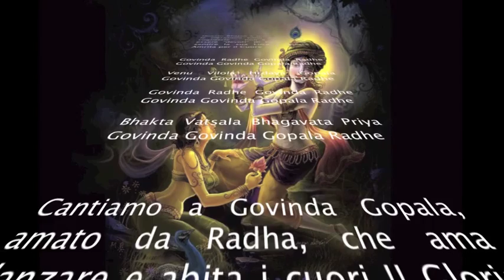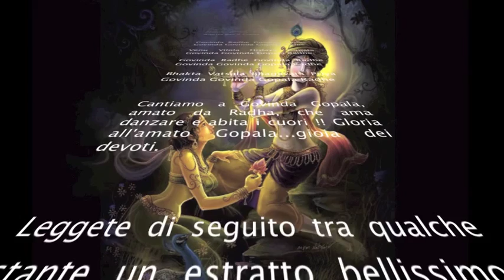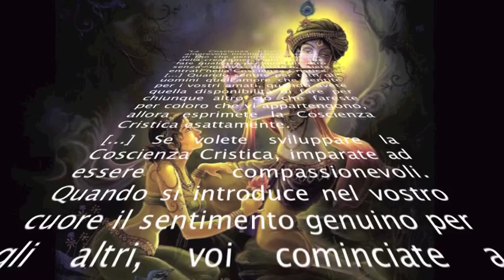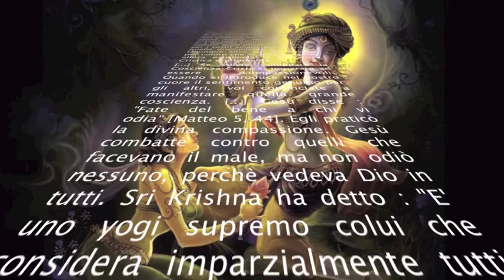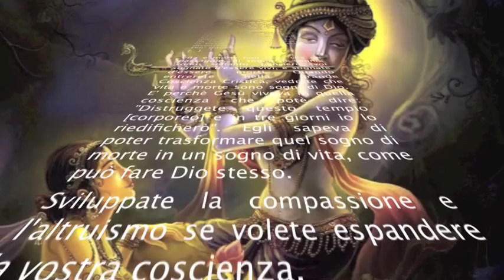Govinda Radhe...Govinda Gopala Radhe Venu Vilola - Bhajan - Andrea, Il Diario di Viaggio -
Il Diario di Viaggio

Andrea voce e harmonium, Nitaicandra Prabhu, Mrdanga - Federica, sistri - Eka Prabhu, cartals ... dal concerto del 7 Gennaio 2012

Govinda Radhe Govinda Radhe Govinda Govinda Gopala Radhe
Venu Vilola Hrdaya Gopala Govinda Govinda Gopala Radhe
Bhakta Vatsala Bhagavata Priya Govinda Govinda Gopala Radhe

Traduzione: Cantiamo a Govinda Gopala, amato da Radha, che ama danzare e abita i cuori!! Gloria all'amato Gopala, gioia dei devoti.

Bellissimo, tratto da "L'Eterna Ricerca dell' Uomo" di Paramahansa Yogananda : la Coscienza Divina che unisce i Grandi Avatar .

"La Coscienza Cristica è l' amorevole Intelligenza Cosmica di Dio che permea ogni atomo della creazione . Ogni volta che fate qualcosa per qualcun altro senza motivo egoistico, siete entrati nella Coscienza Cristica . [...] Quando sentite per tutti gli uomini quell'amore che sentite per i vostri amati, quando avete quella disponibilità di fare per chiunque altro ciò che fareste per coloro che vi appartengono, allora esprimete la Coscienza Cristica esattamente.

[...] Se volete sviluppare la Coscienza Cristica, imparate ad essere compassionevoli. Quando si introduce nel vostro cuore il sentimento genuino per gli altri, voi cominciate a manifestare quella grande coscienza. [...] Gesù disse : "Fate del bene a chi vi odia" [Matteo 5, 44]. Egli praticò la divina compassione. Gesù combattè contro quelli che facevano il male, ma non odiò nessuno, perchè vedeva Dio in tutti. Sri Krishna ha detto : "E' uno yogi supremo colui che considera imparzialmente tutti gli uomini..." [Bhagavad Gita, VI, 9 ] .

[...] Il nome indiano per questa Coscienza Cristica universale è Kutastha Chaitanya. In India potremmo chiamarla Coscienza di Krishna, perchè la coscienza del nostro grande Avatar Jadava Krishna, come quella di Gesù Cristo, era in sintonia con la Coscienza Cristica in tutte le cose . Questi due Grandi avevano scoperto l' Unica Vita dietro ogni vita. Mediante la divina concentrazione e la volontà nella meditazione, avevano ritirato la loro cosicenza dal mondo materiale e veduto che dietro tutte le cose del creato c'è l'unico riflesso di Dio, l'unico figlio di Dio: la Coscienza Cristica o di Krishna.

Gesù, Krishna, Buddha, Babaji: tutti sono Cristi. Essi hanno espanso la loro coscienza per ricevere la Coscienza Cristica. San Giovanni dichiarò: "A tutti quelli però che l'hanno accolto [la Coscienza Cristica presente in Gesù]... ha dato il potere di diventare figliuoli di Dio" [Giovanni 1, 12].

Vita e morte non sono che un passaggio, di sogno in sogno; sono soltanto pensieri: voi sognate d'essere vivi, e sognate d'essere morti. Quando entrerete nella grande Coscienza Cristica, vedrete che vita e morte sono sogni di Dio. E' perchè Gesù viveva in quella coscienza che potè dire: "Distruggete questo tempio [corporeo] e in tre giorni io lo riedificherò". Egli sapeva di poter trasformare quel sogno di morte in un sogno di vita, come può fare Dio stesso.

Sviluppate la compassione e l'altruismo se volete espandere la vostra coscienza. [...] In quella coscienza sentirete l'amore di un milione di madri nel vostro cuore, non soltanto per pochi ma per tutti. Non lo immaginate, lo sentite, questo amore che Gesù, Krishna e tutti i Grandi hanno manifestato: questa intelligenza e questo amore universali chiamati Coscienza Cristica ".

Paramahansa Yogananda